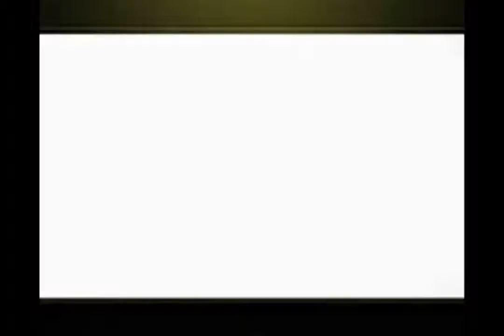Lemon Law Lawyers Callaway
At Lemon Law Lawyers Callaway , our attorneys know exactly how the manufacturer will evaluate and proceed with your case, what it is worth to them and, more importantly, what it is worth to you. We can help you get a refund, a replacement of the defective car or cash compensation.

Contact Lemon Law Lawyers Callaway today by completing the FREE Case Review Form on this page or call today. If your vehicle is a lemon, let us help you get the compensation you deserve, and our fees are paid by the manufacturer—you pay nothing!